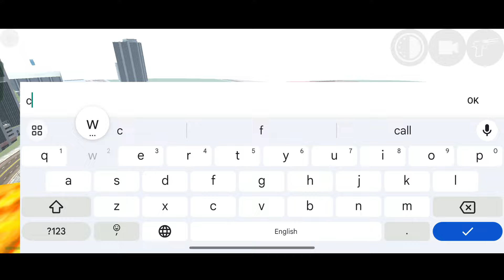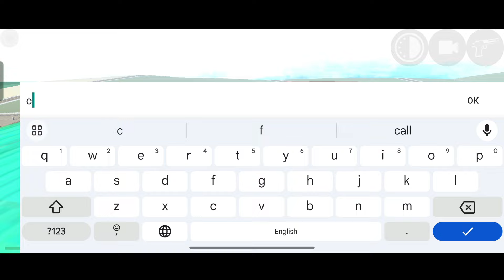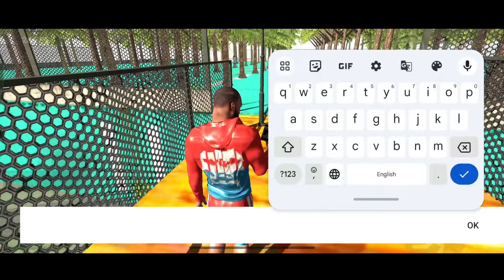Create Flying Forest🏞️ Epic RGS Tool Cheat Codes😱 In Indian bikes driving 3D🥰 Amazing Video #1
\ Indian game /

Indian bike driving 3d is Best game

Flying Forest🏞️ Epic RGS Tool Cheat Codes😱 In Indian bikes driving 3D🥰 Amazing Video #1

Indian bike driving 3D Flying Forest Video

🎮Gaming Video 🎥

New RGS tool New cheat codes Create Flying Forest In Indian bikes driving 3D best video

Indian bike driving 3d game Best' video

Indian bike driving 3D most best Video First Time New Jurassic park New Forest Video In IBD3D video

super cars
cheat code
epic RGS tool
ibd3D game
Indian game